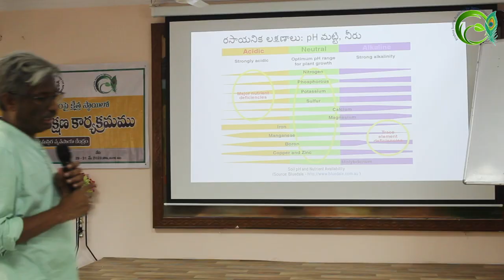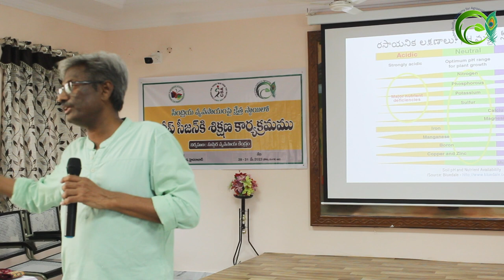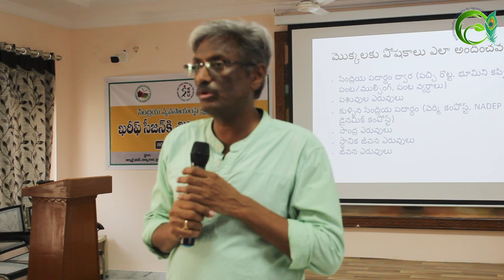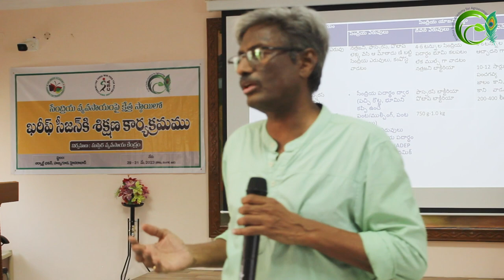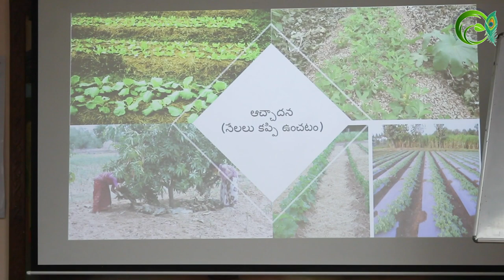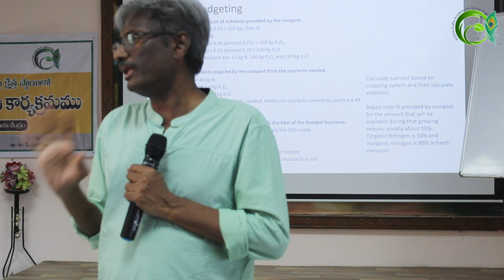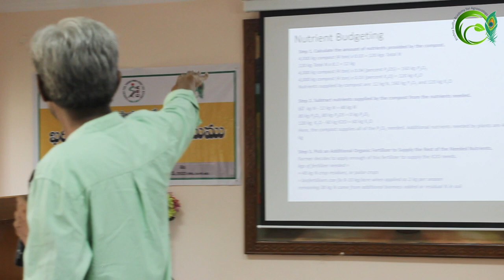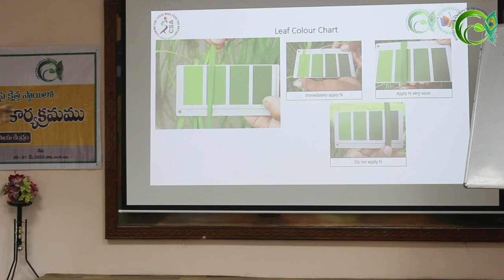పంట నేలల యాజమాన్యం Part 02 by Krishna Sudha Academy for Agroecology (KSA)